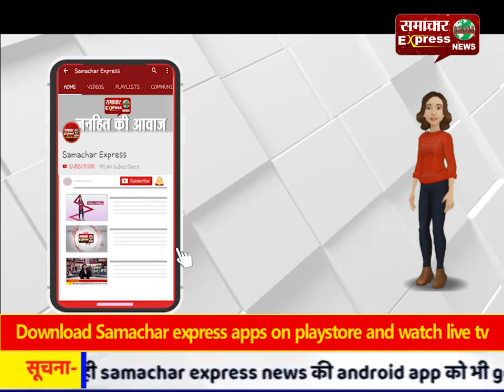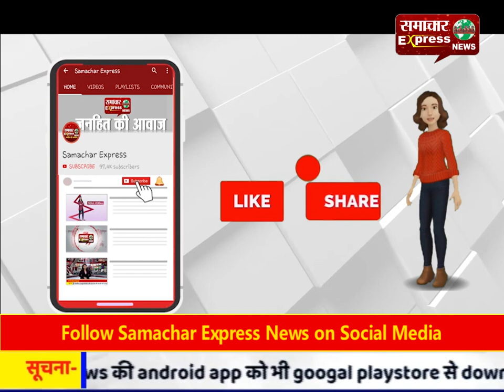दसई की बेटी सुहानी व्यास बनीं मिसिज इंडिया